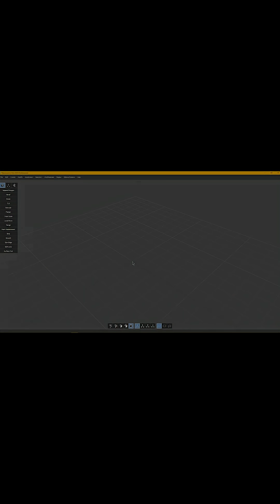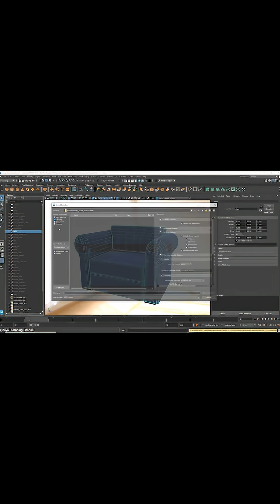This 3D Software is Getting Much Better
Silo 2025.2 is here with big upgrades for 3D artists. The update adds USD file support, UDIM texturing, and improved viewport layouts for faster, smoother modeling. With new unit handling and bug fixes, Silo stays simple while fitting better into modern workflows.

Productivity►:
Clean Panels